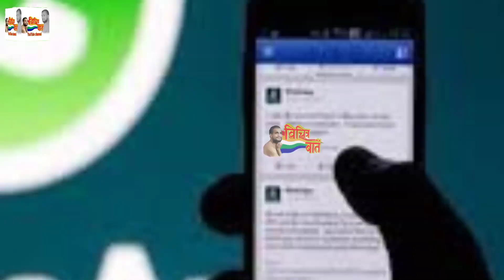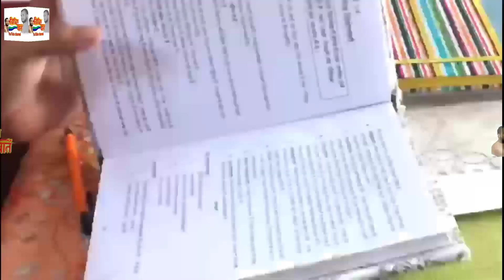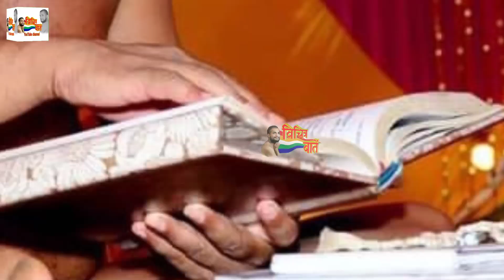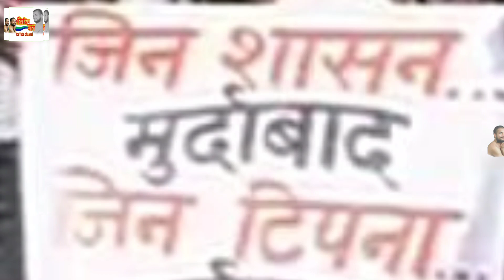दुनिया के सबसे विचित्र प्राणी। विचित्र बातें। vichitra baatein